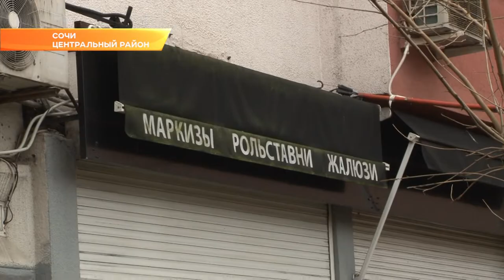В Сочи активизируют работу по приведению объектов к единому архитектурному облику. Новости Эфкате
Это, в том числе, касается объектов услуг и торговли - магазинов, кафе, ресторанов, салонов красоты и других. Внешний вид центральных улиц курорта и их санитарное состояние сегодня во время обхода оценил глава Сочи Анатолий Пахомов.

Зеленые и розовые, синие и красные: центральные улицы Сочи пестрят разноцветными и разноплановыми вывесками и рекламными плакатами на магазинах и кафе, банках и салонах красоты. Облик улиц Воровского, Роз, Московской и Конституции сегодня оценил мэр Сочи Анатолий Пахомов. Глава города отметил — необходимо продолжать начатую в период подготовки к Олимпиаде работу по приведению курорта к единому архитектурному облику.

Анатолий Пахомов поручил департаменту по оформлению городской среды активнее работать с бизнесом — совместно решать, как должна выглядеть реклама и те же вывески на кафе и магазинах.